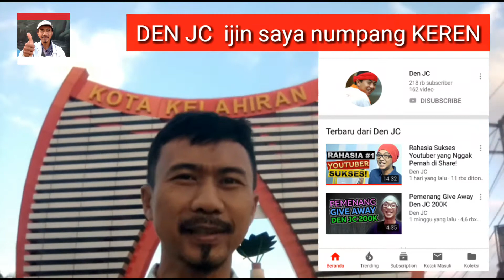Ijin den jc saya numpang keren 🙏😀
Sempugita mendapat komentar di video terbaru dari YouTuber senior den jc, rupanya saya mendapat giveaway, di video ini saya numpang keren 🙏😀